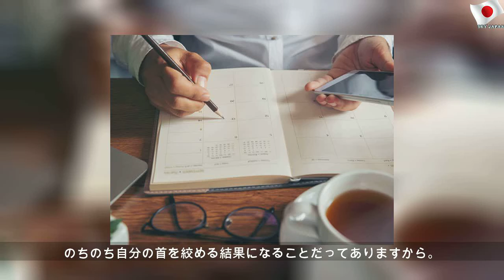急な飲み会の誘い、大人な答え方とは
2019年12月16日月曜日
急な飲み会の誘い、大人な答え方とは | Public Mother
詳細は知らされずに「この日空いてる？」とだけ聞かれたら、あなたはどう答えますか？ この連載では、恋愛プランナーのTETUYAさんが、「残念！」と感じた女性とのシチュエーションをクイズで出題。正解と不正解の対応についてアドバイスを交えつつ紹介します。